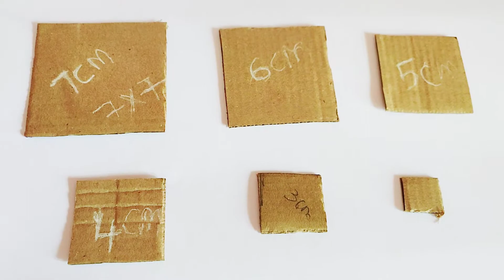Kondapalli Dolls | Kondapalli Doll Temple Making | Best Out of waste | Kondapalli doll DIY